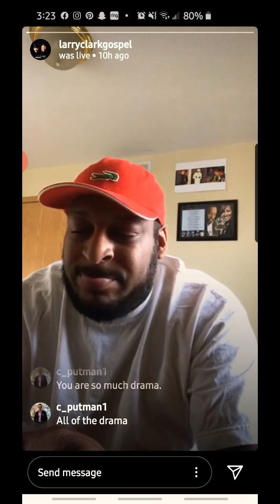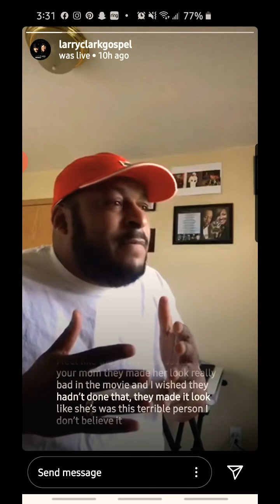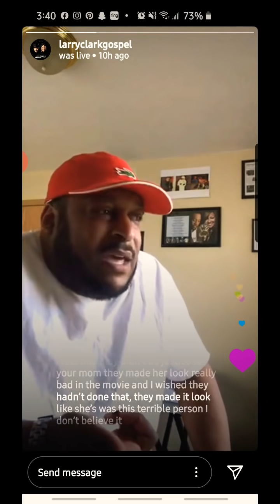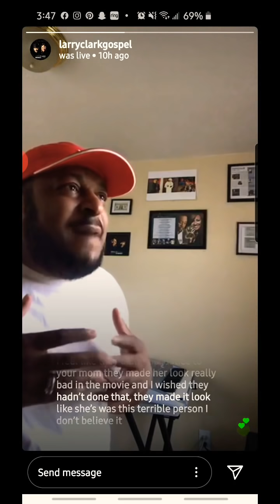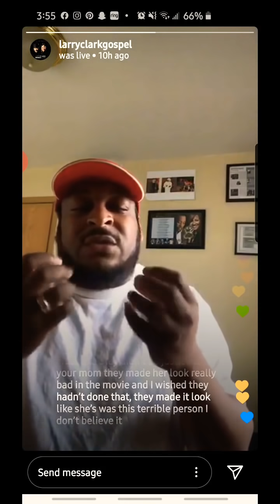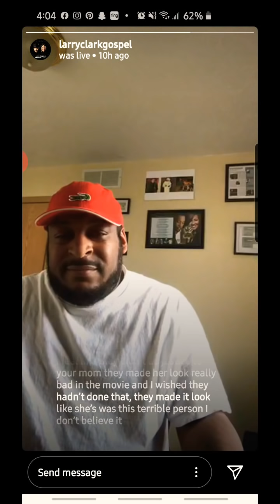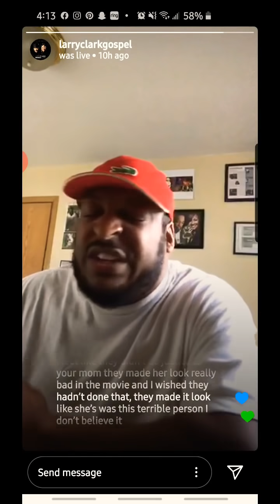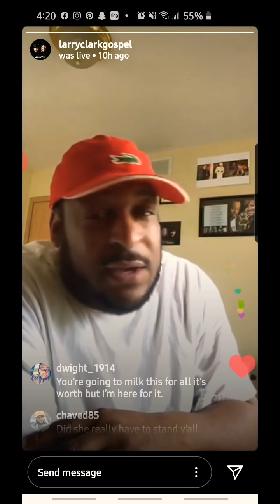Denise "Nicey" Clark from the Clark Sisters Son Larry Clark speaks on his moms protrayal in biopic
The truth about the Clark sisters biopic and Denise Clark of the Clark sisters oldest son goes live. and tells all the tea.